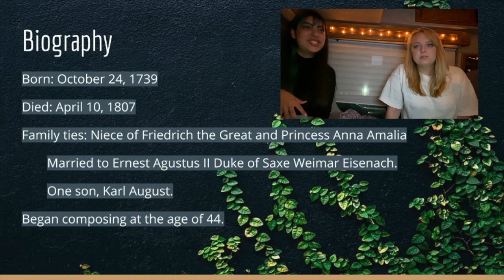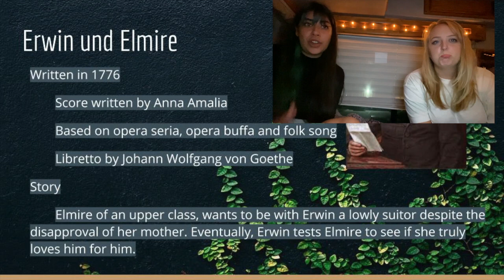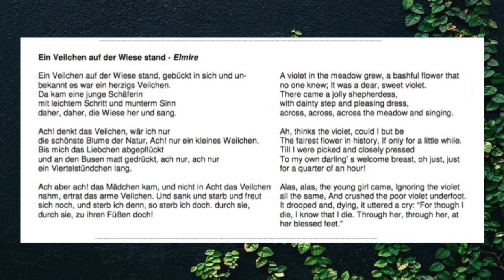anna amalia von saxe-weimar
Hannah George and Giselle Ladenheim